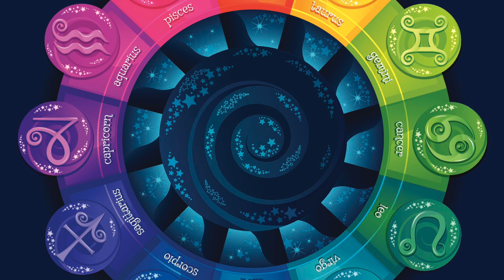Cinci zodii care adora relatiile fizice * Asteapta te la nopti fierbinti cu acesti nativi